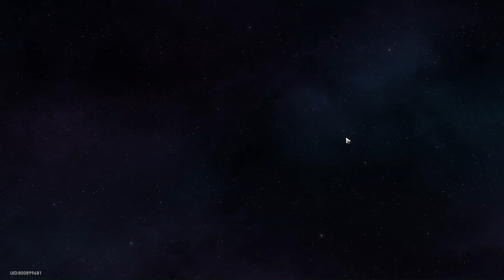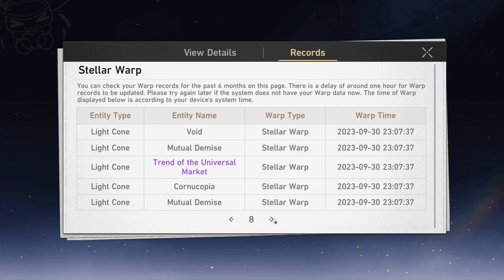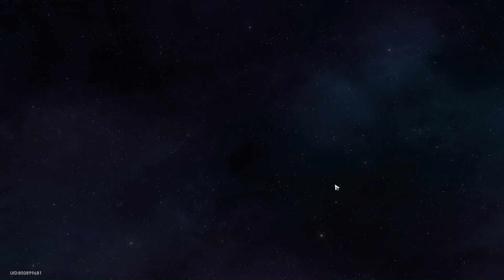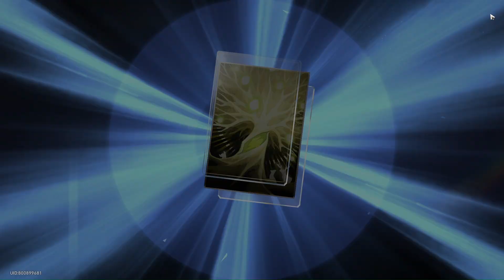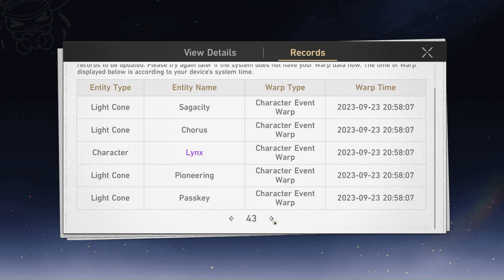Nov-Dec 2023 Mid/UNLUCKY Pulls Limited & Perma Banners + January 2024 HARD PITY single pulls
Imagine not getting a 5* even past the soft pity range for Silver Wolf, but bc the previous one was already a loss (5* was NOT the featured character), the next guaranteed was caved into instead (Kafka).

2024 5*s all seem super OP, but bc one of my friends loves using Kafka (and I also like using others' Kafkas for assist), I just caved in. No idea whether I can pull much or pull little throughout the year if I keep procrastinating on all those quests, too much dialogues, but the writing of this game had been interesting so far, although I have other interests and life taking up my time as well.

The purpose of these videos is to keep track of pull records, if they didn't keep deleting the old pull records after 6 months I wouldn't have recorded at all. Plus they're thrilling to watch too.